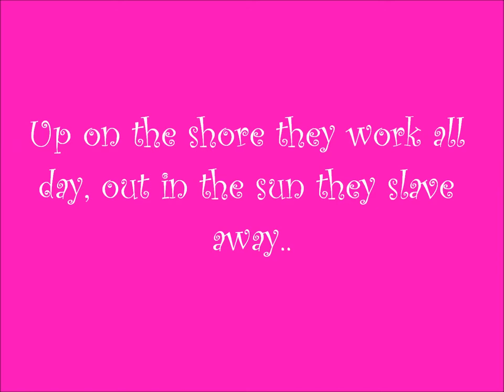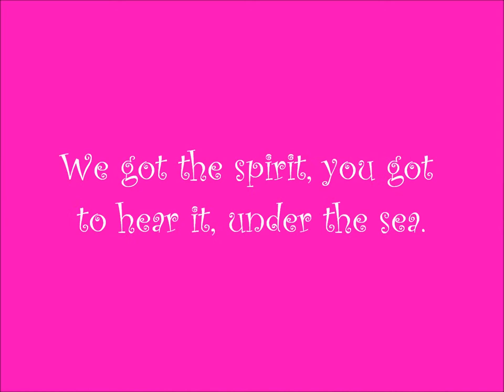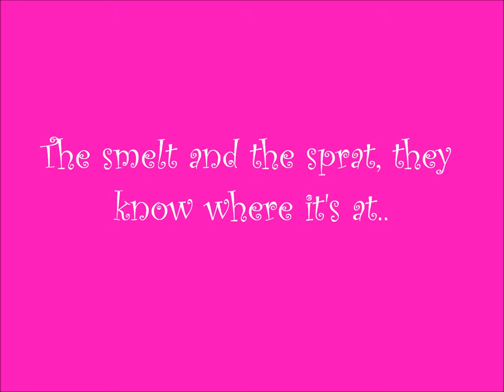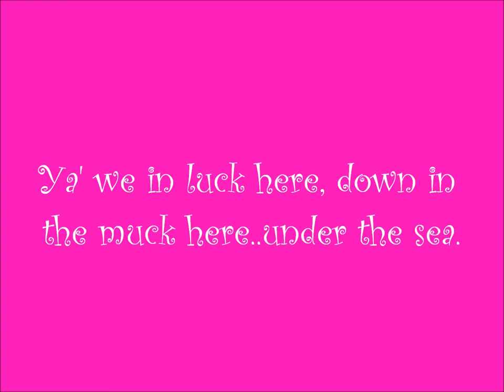Under the Sea- Raven Symone Lyrics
I always loved this song and I hope u guys like this too, it's from the little mermaid movie and idk why but it was in my head when I was upset today. But anyways hope u like it :D. NO RUDE OR MEAN COMMENTS ON MY VIDEO!!